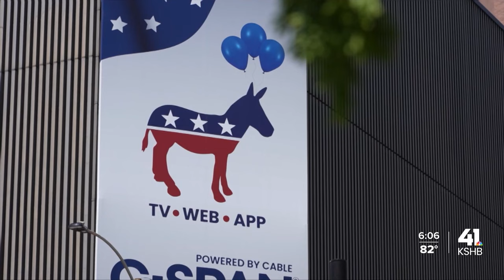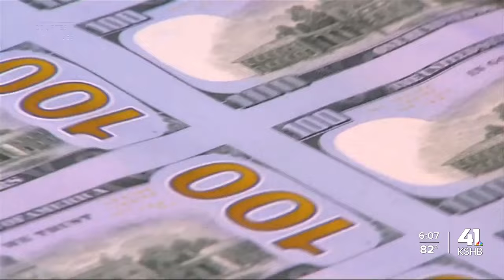Delegates from Missouri, Kansas travel to Democratic National Convention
Delegates from Missouri and Kansas traveled to the Democratic National Convention in Chicago.